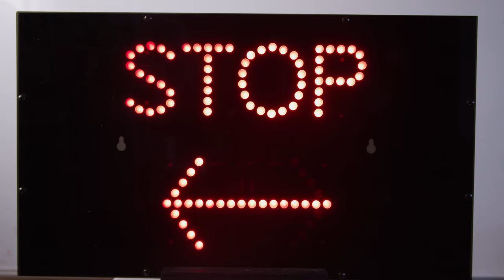Alert Safety LED Caution Sign (LCS-20)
Warn pedestrians of forklift traffic with an active warning sign